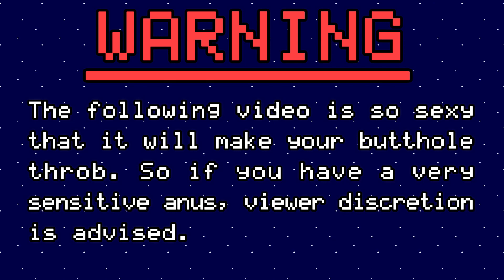GALS IN TWITCH LAND - Fortnite Best Moments #9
When low intelligence is introduced to the Twitch world.

I am one of the owners on this server whose main goal is for small YouTubers and Streamers to work together to help each other grow.

I will give feedback and suggestions on your videos/streams, engage in personal conversations with you all, and give tips and advice for growing your channel.